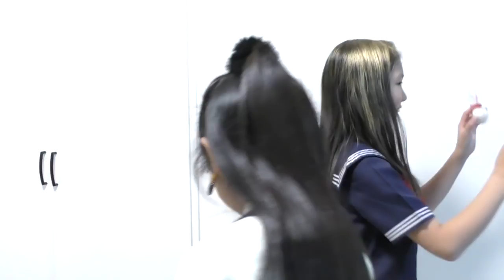クリスマス会で1000円分プレゼント交換☆テンションアゲアゲな小学生と妹達♪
ゆわももチャンネルさんのお家で今年はクリスマス会して来ました!

その中でプレゼント交換してかなり盛り上がっちゃいました♪
あったかグッツ選ぶのも楽しかったんですが、何をもらえるのかお互いワクワクしながら開ける様子が見られます(*´꒳`*)

そして最初から最後までハイテンションな姉２人でしたが、負けづにももちゃんもしのもハイテンションで過ごして来ました♪

Tik Tok☆ハピバ二